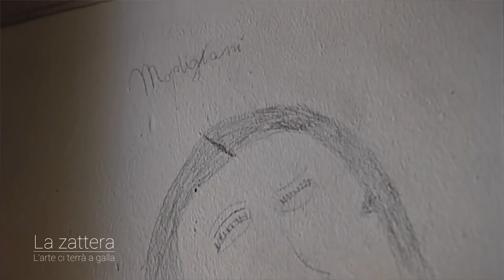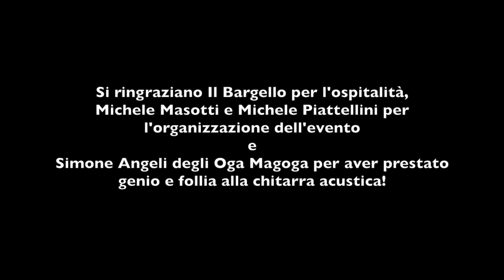Mescala - La Spiaggia di Caen [live]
"La Spiaggia di Caen" cantata dal vivo all'interno dell'evento organizzato da Michele Masotti e Michele Piattellini per la serie "La Zattera, l'arte ci terrà a galla", in occasione della chiacchierata su Amedeo Modigliani - qui la puntata completa - ospitata dal Bar Osteria il Bargello di Siena.

Ospite speciale: Simone Angeli degli Oga Magoga.

All'interno del video troverete spezzoni tratti dal film "Modigliani: i colori dell'anima" di Mick Davis [2004].

"La spiaggia di Caen"
Musica e parole di Giacomo Francini ©️2018